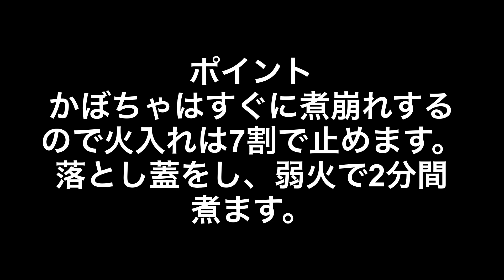【冷凍野菜シリーズ】かぼちゃの煮物簡単早い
冷凍かぼちゃ　300g
水 300cc
顆粒だし　3g
てん菜糖　大さじ1／2